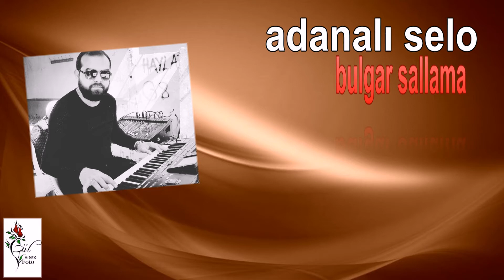adanalı selo bulgar sallama